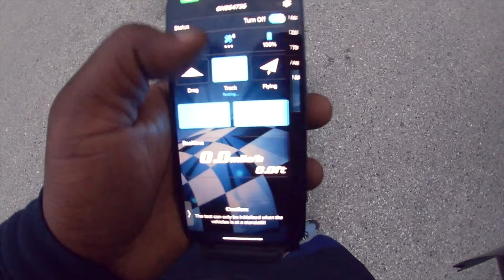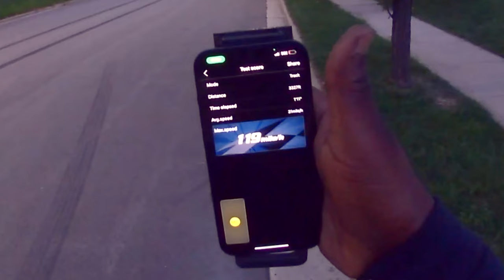Limitless Speed Run 119 MPH